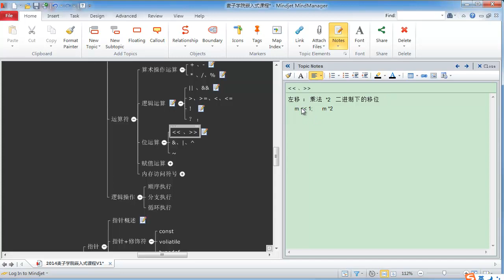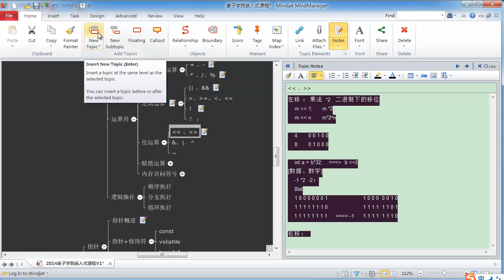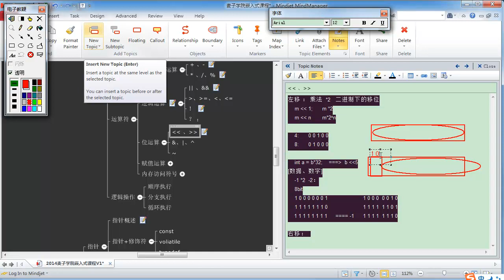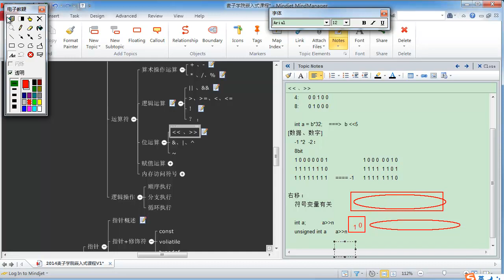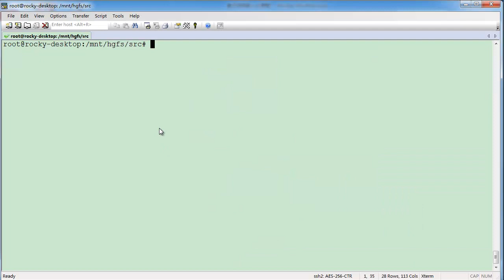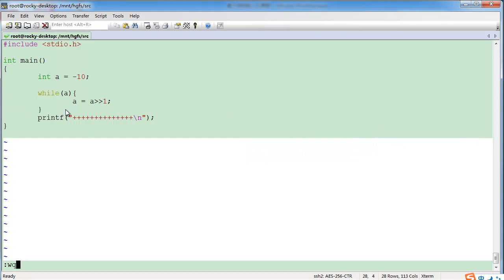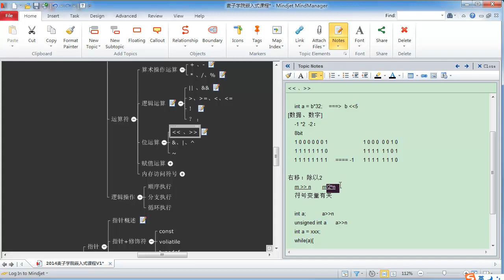嵌入式C语言高级 语法概述22 位运算符一移位运算符